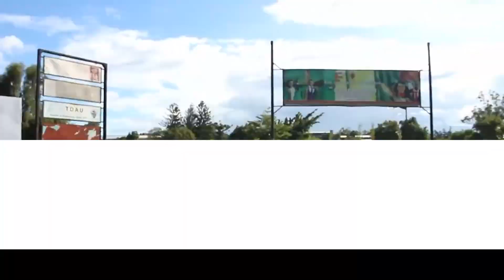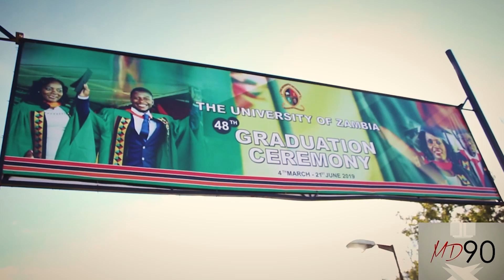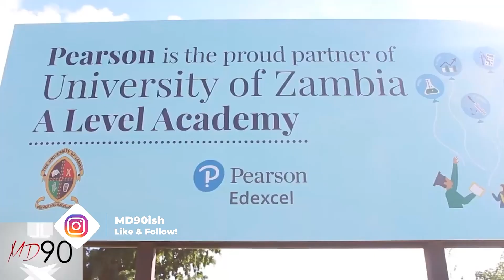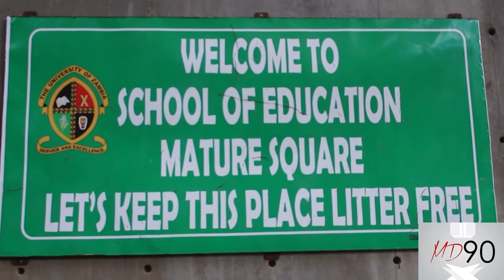UNZA tour Part 1